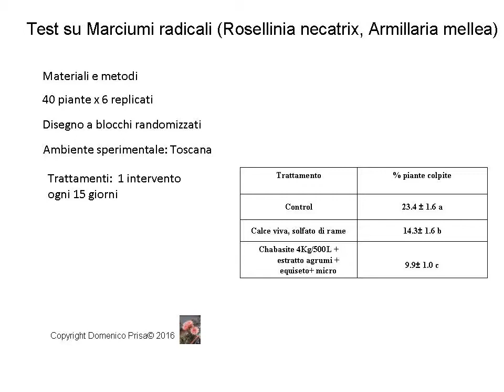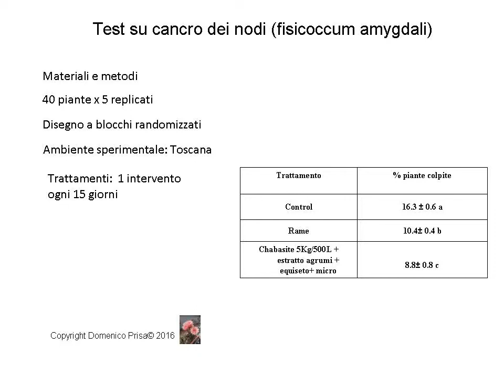Mandorlo micronaturale®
Innovazione nella coltivazione del mandorlo con tecniche senza chimica di sintesi